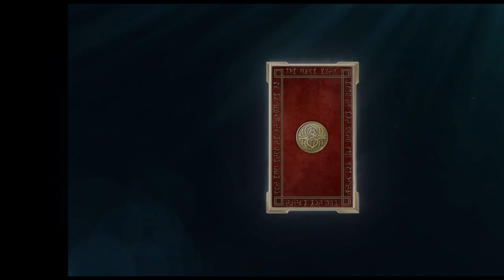El Semanal MMO ep 042 - Conan Exiles, PlayerUnknown’s Battlegrounds, Legends of Aria...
Nuevo resumen de la semana con las noticias mas sabrosas en el mundillo de los MMOs

Resumen de noticias del 27 de febrero al 5 de marzo de 2017.